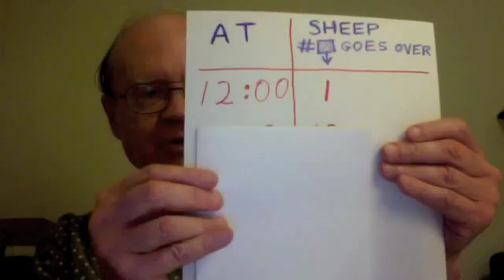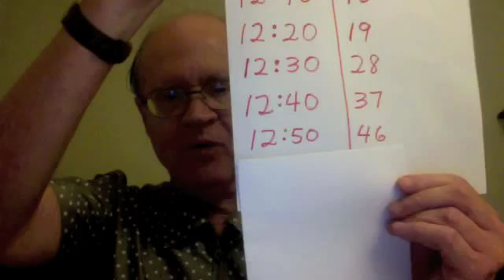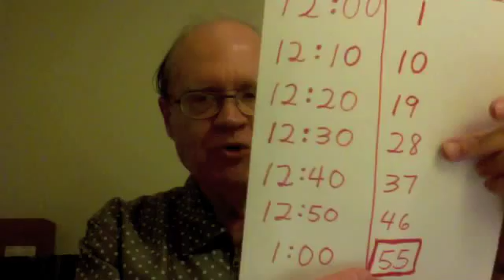Edward Tarte--A Math Puzzle About Sheep